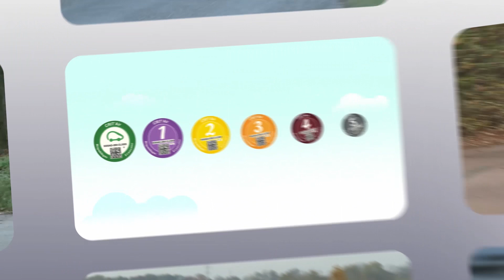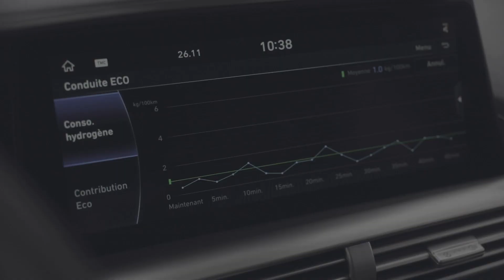Journal TV du 27/11/2019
Bonjour à tous, à l’affiche de ce mercredi, le Lexus UX300e, un record du monde pour le Hyundai Nexo et deux actualités Seat avec la présentation d’un scooter et les premiers tours de roues de la Mii Electric.

Lexus va lancer un modèle 100% électrique en Europe. Une première pour le groupe Toyota qui, malgré son leadership sur le segment des hybrides depuis 20 ans, accuse un gros retard sur le marché de l’électrique : en plein expansion. Il y a bien un modèle « zéro émission à l’échappement » au sein de l’entité, la Mirai, mais elle utilise une techno encore peu exploitée dans nos contrées : la pile à combustible. C’est donc le UX, cousin chic du Toyota C-HR, qui sera le 1er à hériter d’une motorisation électrique sur le Vieux Continent. Arrivée prévue en 2020. Esthétiquement, peu de changement comparé au modèle hybride lancé en 2018, si ce n’est quelques badges spécifiques et des optimisations aéros. Techniquement, Toyota la joue modeste. Le SUV compact n’affiche que 204 ch. Quant à l’autonomie, elle culmine à environ 300 km selon la norme WLTP. A puissance équivalente, et à motorisation équivalente, les Kia e-Niro et Hyundai Kona Electric font bien mieux avec une réserve de 450 km. Et le Lexus UX300e ne se rattrapera pas avec ses prix.

Comme Toyota, Hyundai compte aussi un modèle électrique fonctionnant avec une pile à combustible dans sa gamme. C’est le Nexo. Le SUV vient justement de battre un record du monde avec Bertrand Piccard à son volant. Le suisse, qui s’illustre d’habitude dans les airs (il a notamment réalisé un tour du monde en avion solaire), a parcouru 778 km avec un plein d’hydrogène ! Et il aurait pu aller plus loin encore, puisque l’ordinateur de bord affichait toujours 49 km d’autonomie à l’arrivée. Le précédent record (695 km) avait été établi en 2014, déjà avec un modèle Hyundai.

Seat se diversifie ! Après la trottinette, le constructeur automobile espagnol a décidé de lancer… son scooter. L’engin, au design original, est encore à l’état de concept mais la version de série doit être dévoilée courant 2020. Techniquement, le e-Scooter dispose d’un moteur électrique de 15 ch et revendique une autonomie d’un peu plus de 100 km. Il se posera en alternative aux deux-roues thermiques 125 cc.

Et toujours à propos de Seat, la Mii est de retour ! La mini-citadine, arrêtée en 2019, fait son come-back en version 100% électrique. Un modèle accompli et financièrement attractive selon le journaliste-essayeur d’Auto Plus, Julien Marcos.

C'est une citadine accomplie qui a sous le capot un moteur électrique de 83 ch, largement suffisant pour une utilisation urbaine et qui n'est pas ridicule en dehors des villes. On a notamment pris l'autoroute à plus de 130 km/h et la voiture s'y comporte très bien avec un bon confort de suspension : il n'y a pas de dégradation du confort par rapport à une version thermique. Autre point positif : le rapport prix/équipement. Il faut savoir que la Seat Mii électrique débute à 21920 € avec un équipement très complet. Au final, on a un modèle polyvalent avec une autonomie en WLTP de 250 km voire 340 en utilisation 100 % urbaine, ce qui est très bien, des qualités de confort et ce prix/équipement alléchant. L'ensemble est donc plutôt une bonne réussite.

Retrouvez l’intégralité de cette vidéo dans notre onglet « essais ». Je vous donne rendez-vous demain avec un autre essai à découvrir celui du tout nouveau Peugeot 2008. On parlera aussi F1 avec un étonnant pit-stop réalisé en impesanteur !